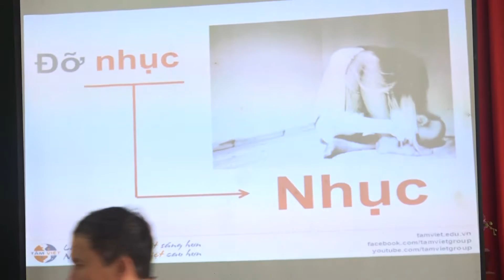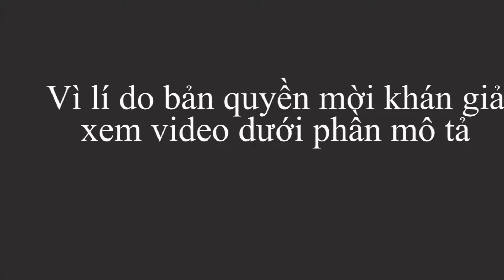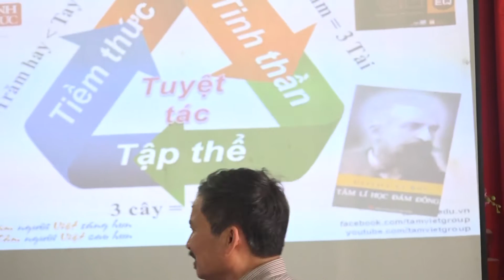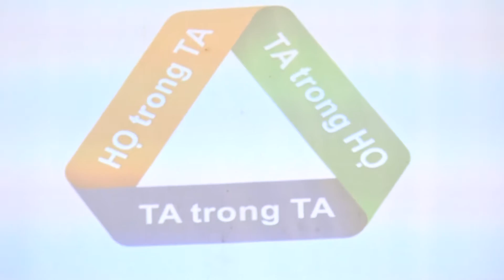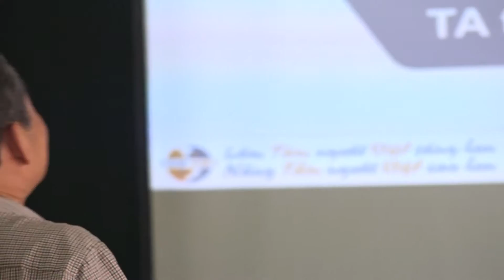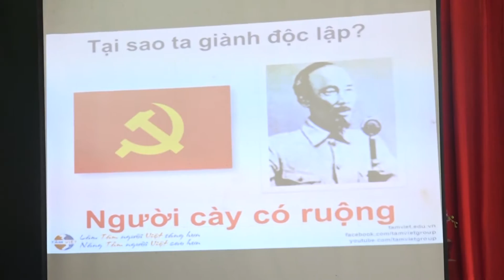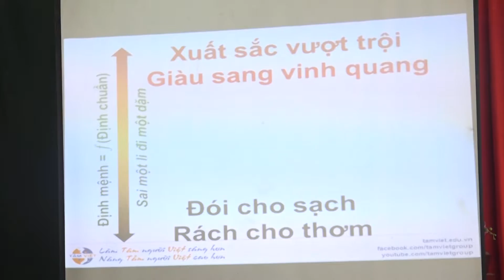Ts. Phan Quốc Việt : Tự đổi mới - xã Dương Liễu P6